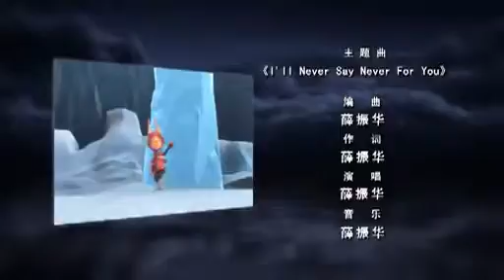[ 熊貓TV] 永恆 的世界 曲譜 0012